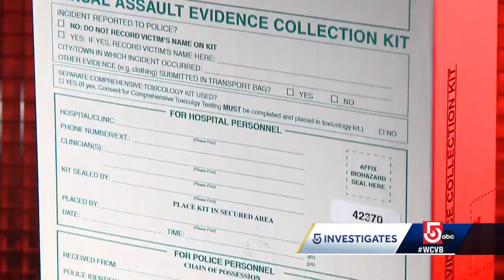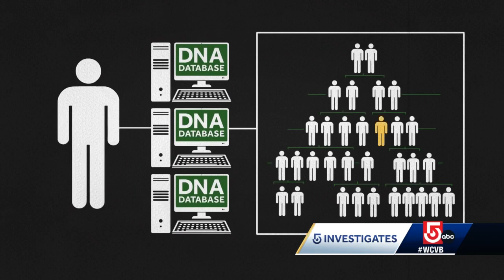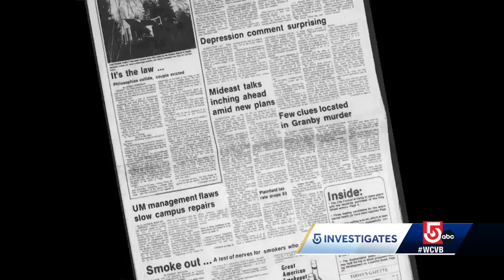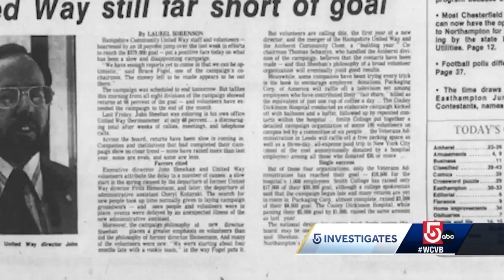How genetic genealogy is solving the unsolvable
Details are confidential so far, but if Othram Labs has the success they hope, they will soon use the DNA locked inside the bone to find the name and face that once went with it.